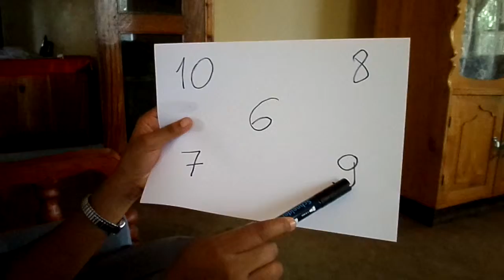Lekcja piąta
Twój 1% dla FKS w tym roku to wsparcie dla ośrodka zdrowia w Tanzanii. Siostry, które sprawują nad nim opiekę nie chcą pozostawać dłużne i postanowiły nauczyć Was podstaw suahili.
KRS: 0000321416